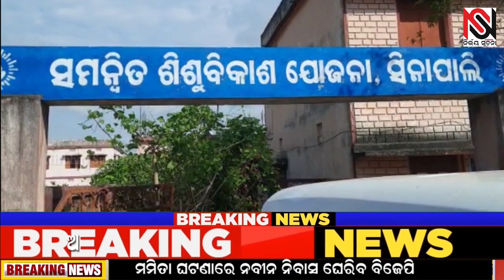ଭିଜିଲାନ୍ସ ଜାଲରେ ସୁପର ଭାଇଜର ଦିଦି